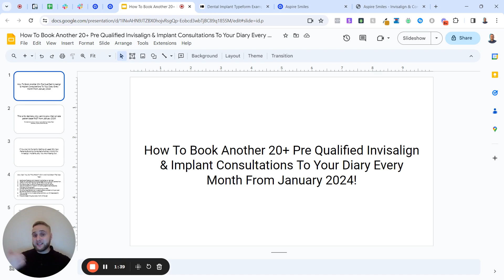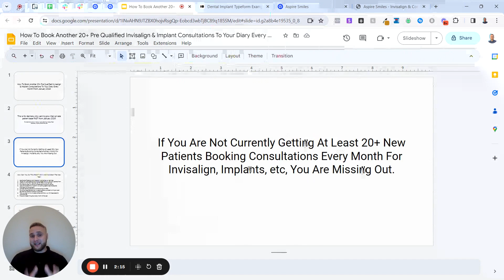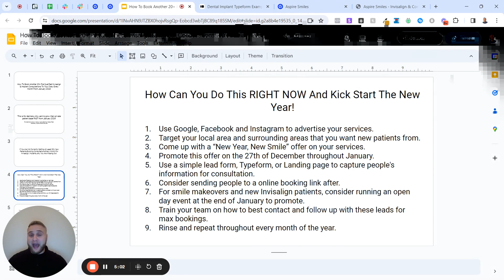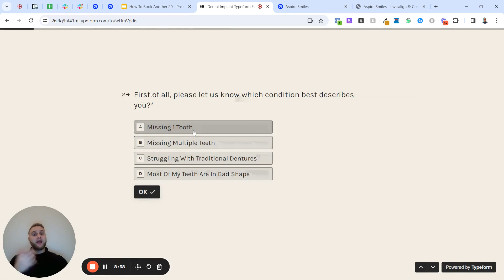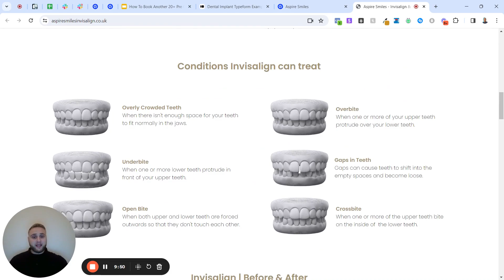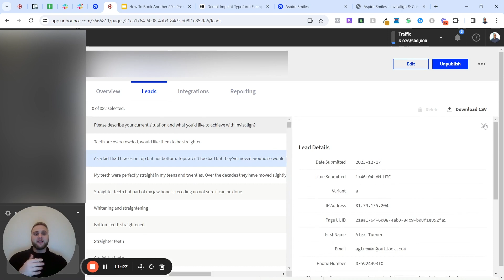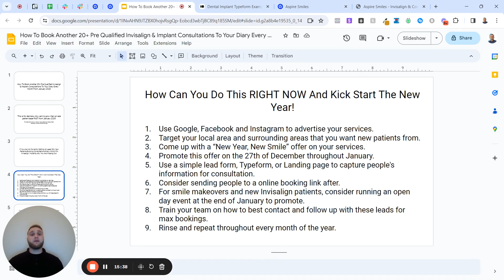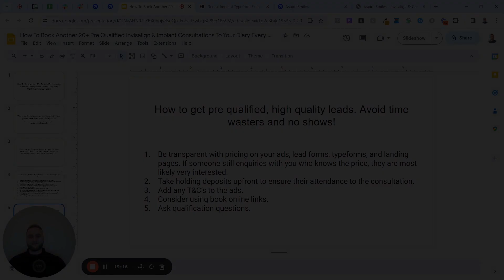Flood Your Dentist With New Invisalign & Implant Patients Every Month In 2024! (proven system)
How To Get 20+ Pre Qualified Invisalign & Implant Patients Every Month In 2024!

If you are looking to grow your practice in 2024, this is a proven dental marketing method that will flood your dentists with new patients from January onwards.